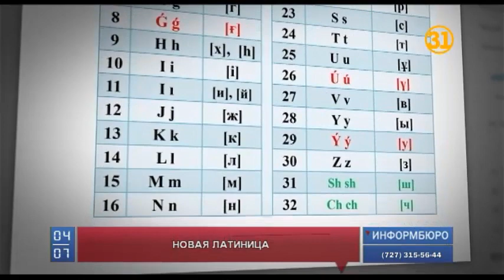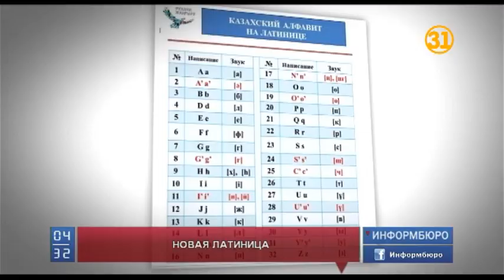Будет ли новый вариант казахского алфавита окончательным?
Это уже третий вариант казахского алфавита на латинице. До этого были диграфы, а потом апострофы. Кстати, второй проект с апострофами разработчики расхвалили настолько, что его даже утвердил Президент. Несмотря на критику, авторы уверяли, что народ новую письменность одобрил.